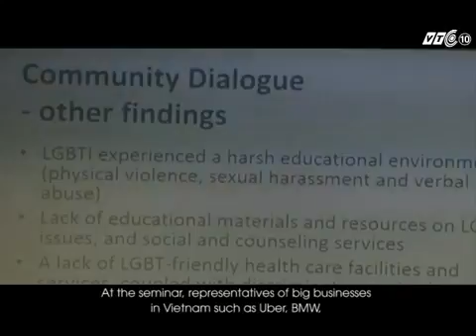Promoting diversity in business: Executive Dialogue on LGBTI inclusion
This is a news report by the national digital TV on the Executive Dialogue: Implementing LGBTI inclusion in Asia, co-hosted in Ha Noi on 17 January 2017 by UNDP and The Economist.
Tin của Đài VTC10 về cuộc Đối thoại với doanh nghiệp về hướng tới môi trường làm việc thân thiện với cộng đồng LGBTI ở châu Á, do UNDP và tạp chí "the Economist" phối hợp tổ chức tại Hà Nội ngày 17 tháng 1 năm 2017.